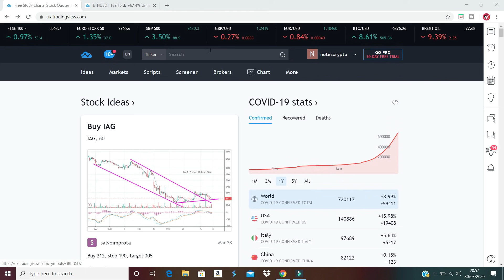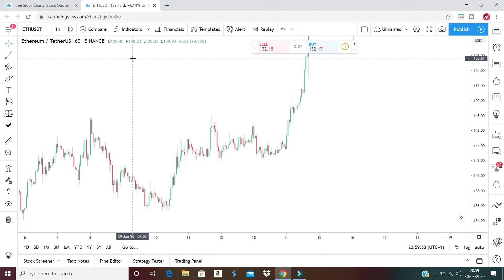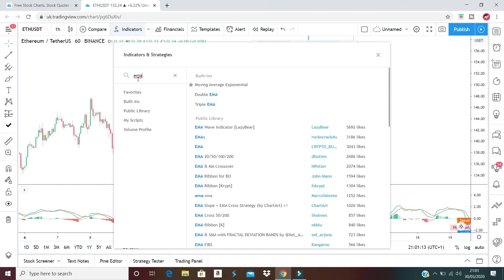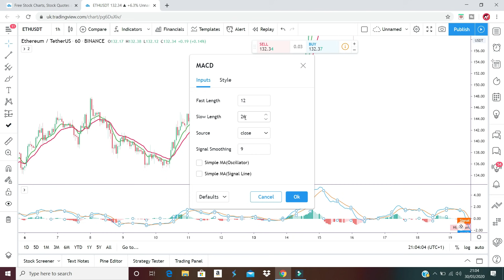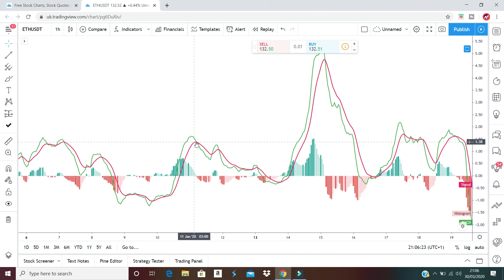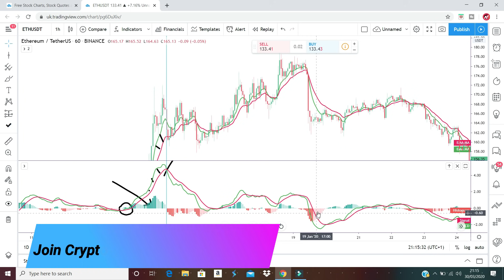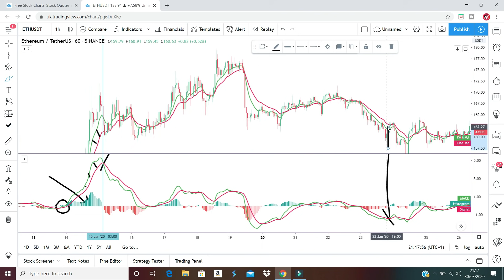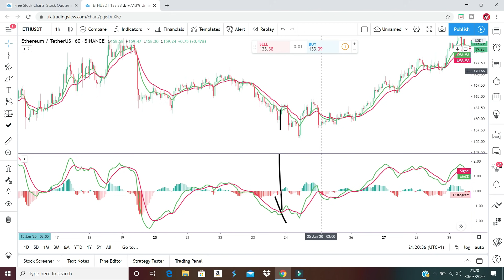MACD Trading Indicator Secrets | MACD + EMA Indicators Secret Tricks | HOW TO TRADE WITH MACD HINDI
Discover how MACD indicator can help you to predict market turning points, Increase your winning rate in trading and identify breakout trades. With the combination of MACD and Exponential Moving Average. We can find the strong buy and sell signals in bull and bear market. These are the most powerful strategies to earn profit in short term and long term trades.

macd tutorial, what is macd, macd tutorial in hindi, how to use macd, secrets of macd, secret of EMA indicator, how to find overbought shares, how to find oversold shares, how to find buy and sell signals easily in trading, how to buy low sell high, how to pick stocks, technical analysis, how to learn technical analysis, technical analysis tutorial, Ema Secret tricks, how to find fake signals, macd and ema trading strategy, best trading strategy for big profit. macd secret tip, macd trading indicator secrets, macd + ema indicator secret tips, how to master with macd.